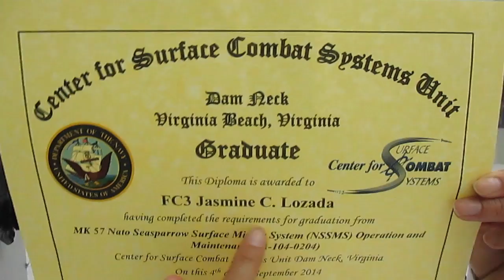04 SEP 2014: Seasparrow "C" School Graduation!!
Finally, after 7 months of this school we made it. I'll really miss everyone, but I'm glad to be done already. Haha.

JASMINELASAGNA